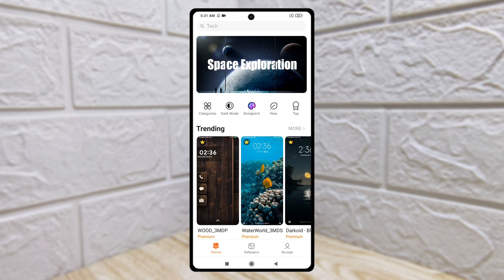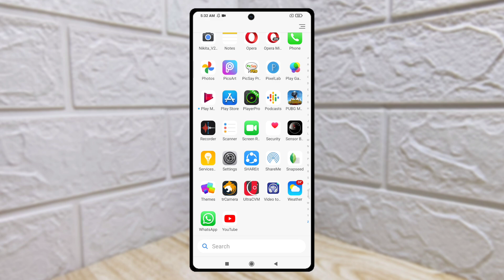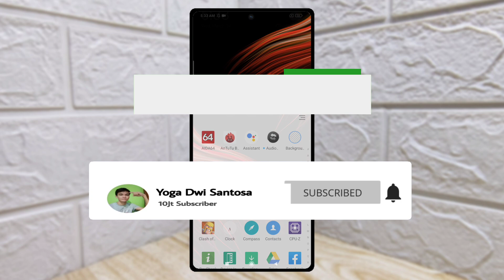Cara Ganti ikon Aplikasi di Poco X3 Nfc